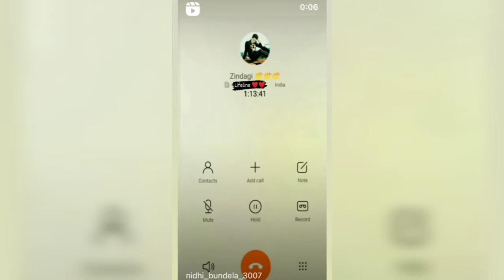New Trending Instagram Reels Videos | All Famous TikTok Star | Today Viral Insta Reels